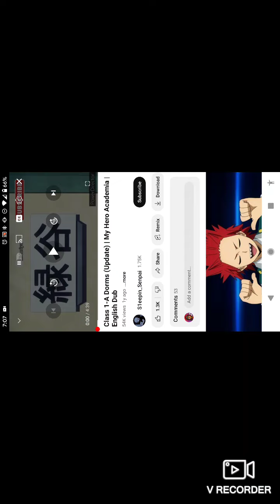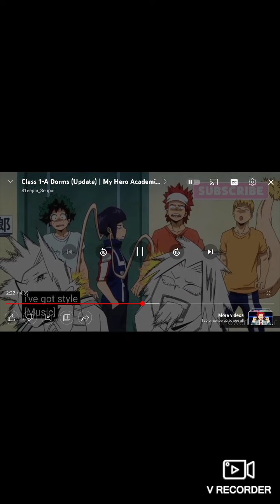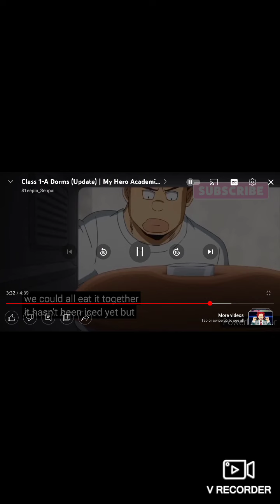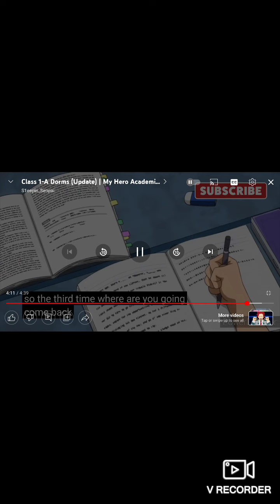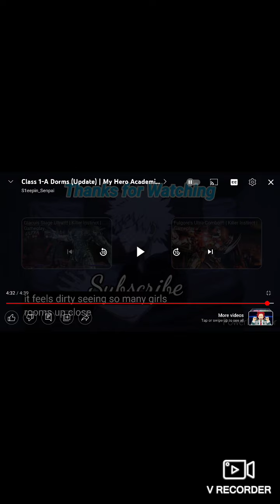My hero academia play along clip: Class 1-A dorms